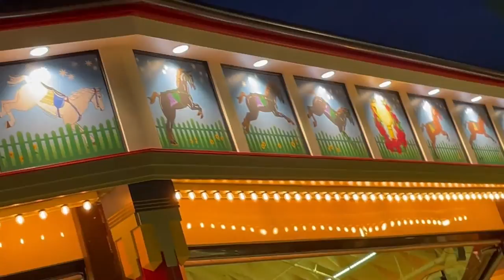Cute Little Time at PlayLand {with Family}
Me and my family go to PlayLand, watch us have fun and do random things while also riding some of the rides at this theme park, enjoy!